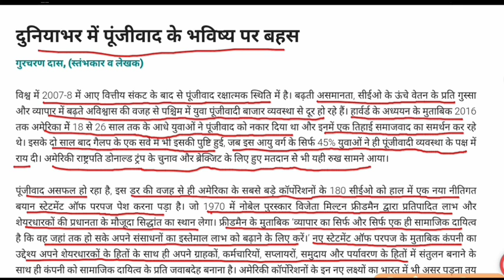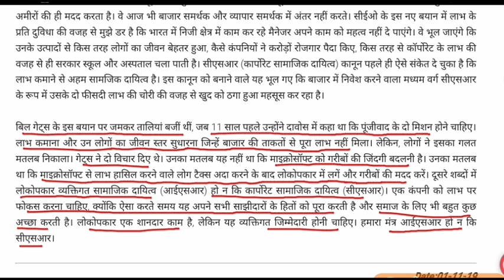दुनियाभर में पूंजीवाद के भविष्य पर बहस || important EDITORIAL